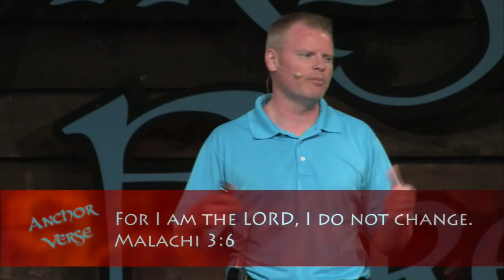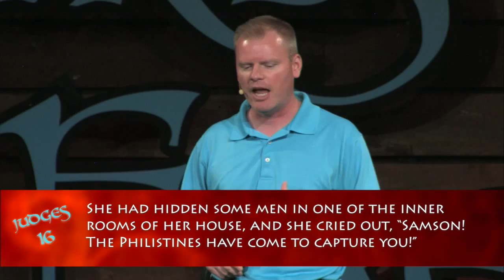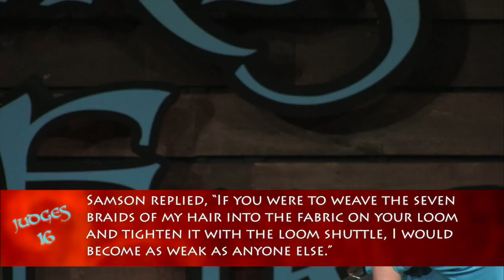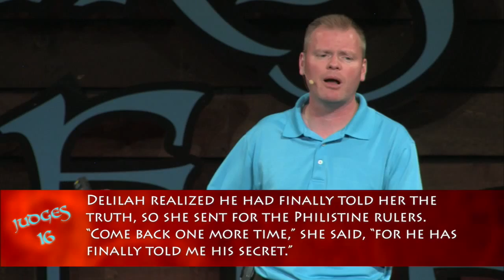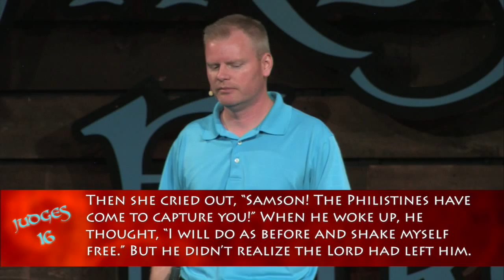Girls on Fire 03: Heart Matters